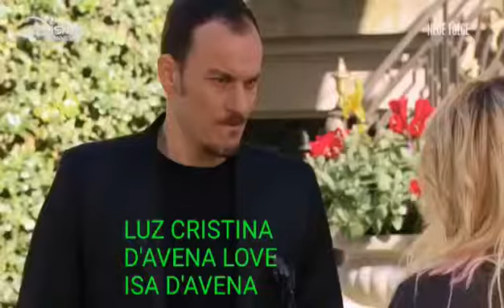Speciale Soy Luna Àmbar